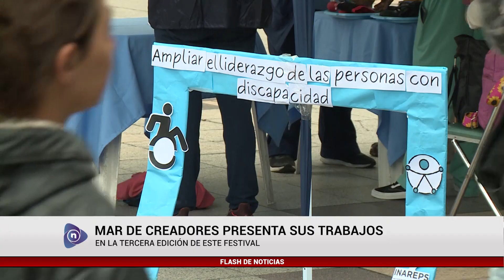3 DE DICIEMBRE: DÍA INTERNACIONAL DE LAS PERSONAS CON DISCAPACIDAD